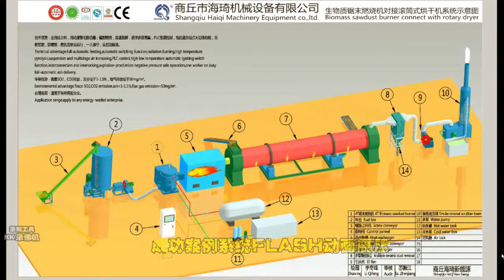quemador de aserrín conecto con secador en españa ,biomass sawdust burner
nuestra compañía está especialidad en la producción y desarrollo del quemador de biomasa,gasificador de biomasa,central eléctrica ,cogenerador,secador ,el sistema de gasificación de biomasa para suministra de gas /calefacción ,cocinar ,bañar
quemador de biomasa Se puede dividir  en tres tipos ,quemador de biomasa de aserrín /partículas/polvo de madera.
quemador de biomasa Se puede utilizar para caldera de vapor de agua ,caldera de agua  caliente ,secador rotatorio ,máquina de  recubrimiento por pulverización,invernadero ,horno de fundición ,el sistema de secadora alimentación ,.horno de industrial.
los materias primas son aserrín ,partícula de madera ,cáscara de arroz, polvo de cáscara de Coco ,polvo de cáscara de palma,cáscara de girasol y otros residuos agrícolas,RSU
si estás interesado en equipo de biomasa,por favor ,contactáme .
skype:gloriamengqingqing
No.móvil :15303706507